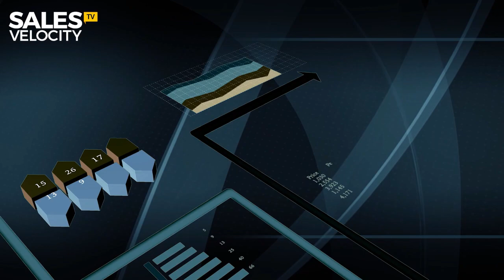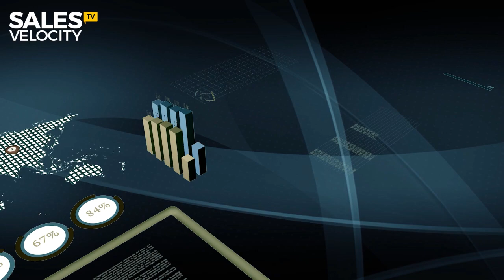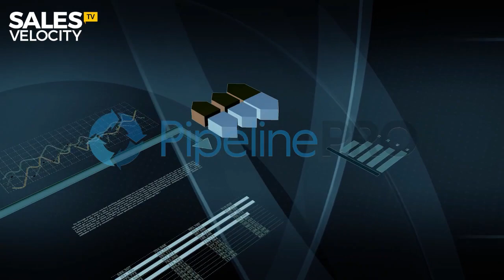Episode 62: How To Create Or Grow Your Own Podcast Show (Part 2/2)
Here's the nuts and bolts on how to create your own Podcast show or grow your existing show. This episode of Sales Velocity TV & RADIO is crucial if you want to learn how to get your face and your voice across multiple different platforms with only one piece of content! This is the most powerful, yet often overlooked form of Media that will allow you to have a 1-to-1 conversation with your audience. Read that again. Andrew and Aaron break down their entire formula on this episode. Don't miss this if you want to next-level your brand!